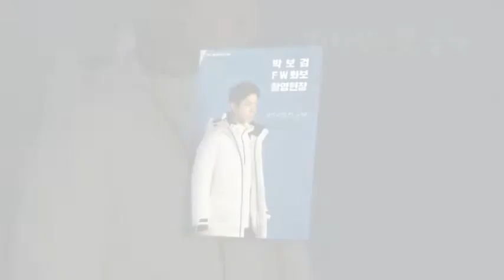PARK BO GUM FOR EIDER @BOGUMMY EIDER [2018.12.24]